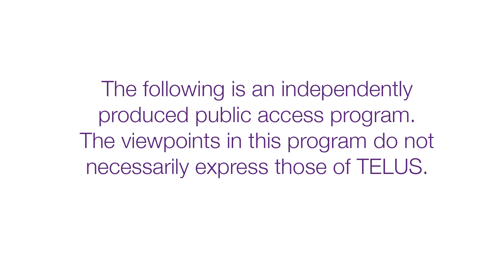Andrew Judah - I Know You Know (Official Video)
From the full length album Monster.

This video for Composer/Songwriter Andrew Judah was shot on location in Davao City, Philippines. It tells the story of a young boy living in the slums who is bullied and learns to face his fears. It shows off some of the landscapes, city life and hobbies (basketball!) of the Filipino people, and it also touches on the reality of youth and gang violence that put many children at risk in this country.

Directors Note: "I shot this video while also working on a bigger project for a BC-based NGO called Hope For The Nations that works with grassroots organizations all over the world to help provide safe places for children at risk of harm. The project is a short documentary about these 'Children at Risk' in various parts of South East Asia, and the people who are helping them, and will be released later this summer. To keep tabs on this project, check out the conversation around childrenatrisk on Twitter and Facebook. HFTN flew me to the Philippines, put me up and even helped me cast the film (the martial arts mentor character is on the board for HFTN Philippines!), so to them I am very grateful. I also wish to express my thanks to the actors, the people in the community of Agdao, and also Telus and Public Records for believing in me and my story. Thanks so much!!"